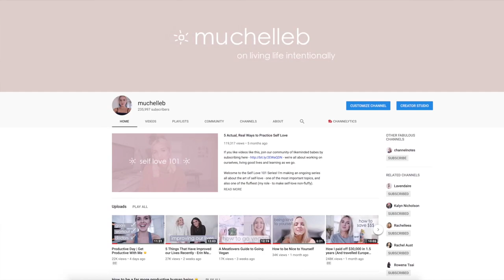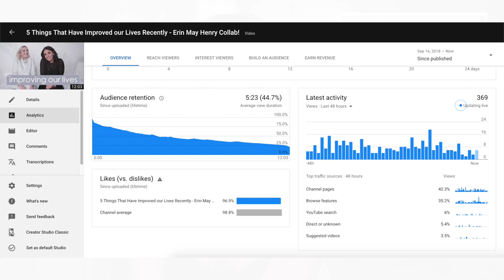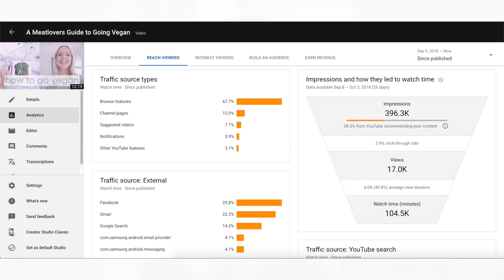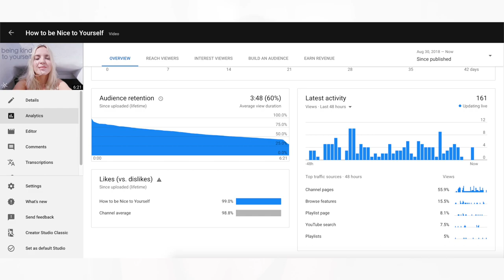September in Review | Tracking Youtube Income, Growth and Looking Forward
Hey! Here's a 'September in review' video - where I look at my income, my growth, what's going right and wrong on my youtube channel and my analytics (a new addition!).

Psst - My Thriving on Youtube course is now available!

My video equipment

Channel Notes is a youtube channel dedicated to helping youtubers that want to educate, inspire and inform beautiful humans around the world.